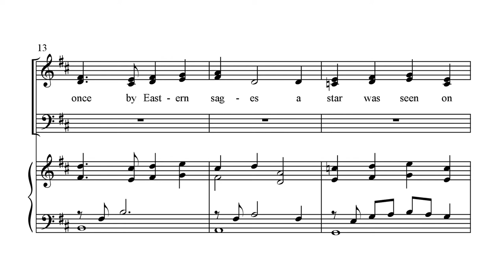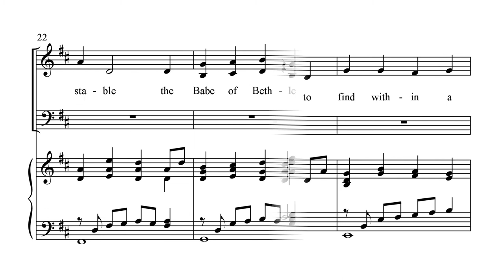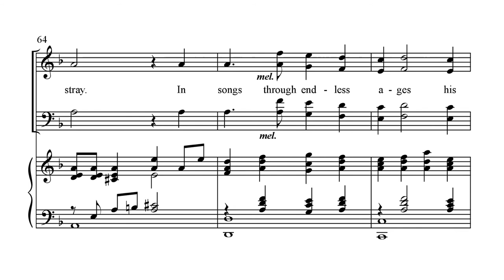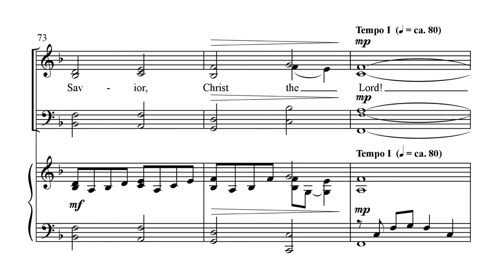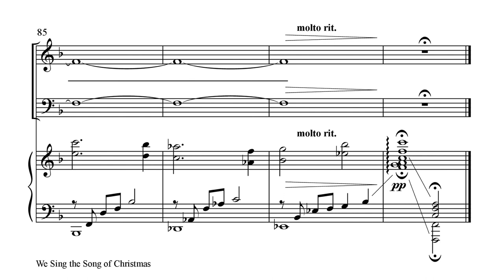We Sing the Song of Christmas - Timothy Dudley-Smith & Lloyd Larson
Words By: Timothy Dudley-Smith / Music By: Lloyd Larson
SATB

Timothy Dudley-Smith’s text is a wonderful retelling of the Christmas story through the wise men, the shepherds, the song of Mary, and the angels. The beautiful original music and poetic lines build to the angel’s “Gloria” and the closing refrain of adoration, “O come, let us adore him, Christ the Lord!”